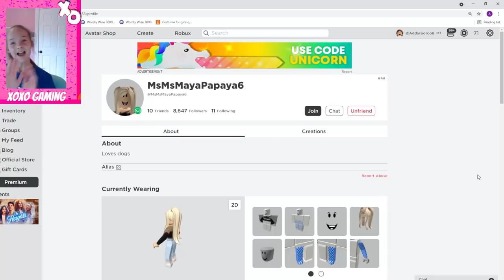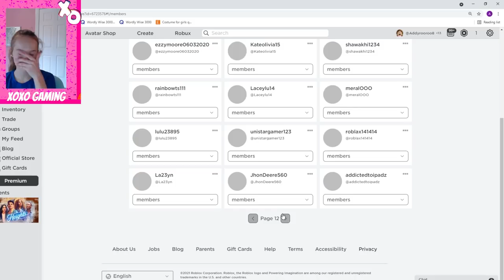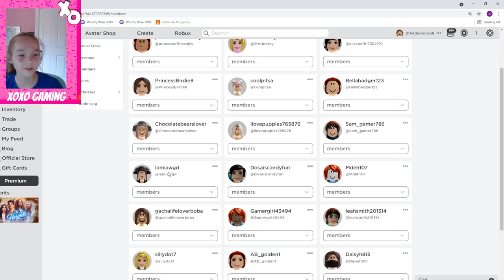The Story of 2020 (Roblox) !!!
This past year has been quite a doozy. Come along with Addy and Maya as they play 2020 The Story!

Be sure to join my Roblox group:  XOXO Squad (Tic Tac Toy)